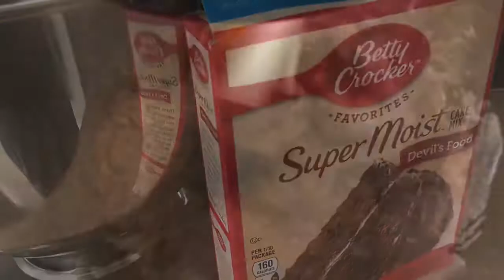Easy Chocolate Peanut Butter Cup Trifle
1/2 box chocolate cake mix
1 egg
1/4 cup vegetable oil
3/4 cup water
1 small package chocolate instant pudding.
1 3/4 cup milk
1/2 cup peanut butter
4 ounces softened cream cheese
1 1/2 powdered sugar
1 8 ounce cool whip ( save about 1/3 for topping)
12 reeses peanut butter cups

Mix cake mix and egg, oil, and water. Grease 9” pan and bake 325° 25-30 minutes.
Cool completely. Remove from pan. Carefully cut in half.
Whisk milk  and pudding mix.
In mixing bowl, beat peanut butter and cream cheese. Beat in powdered sugar. Reserve 1/3 of cool whip. Whip in remaining cool whip.
Chop peanut butter cups.

Assemble trifle:
1 cake layer
1/2 of peanut butter mixture
4 chopped peanut butter cups
1/2 of chocolate pudding
1 cake layer
Remaining peanut butter mixture
4 chopped peanut butter cups
Remaining chocolate pudding
Top with remaining cool whip
Add remaining chopped peanut butter cups